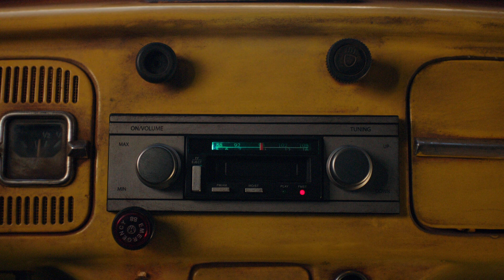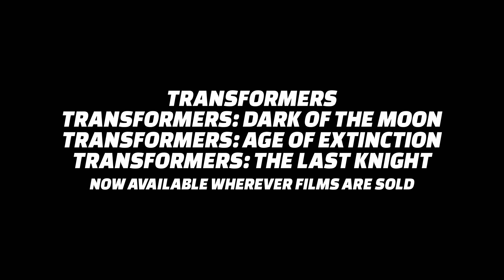Bumblebee (2018) - Back to the Beetle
A look at Bumblebee as he appears in his car form in this film. Cast and crew talk up the more welcoming character traits, the character's history in the comic books and television series, and more.